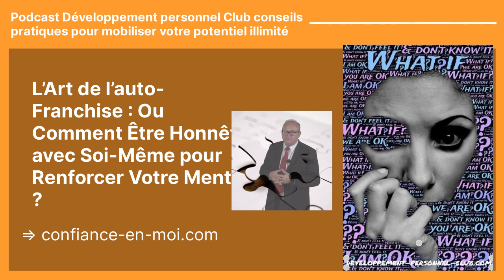Comment Être Honnête avec Soi-Même pour Renforcer Votre Mental ?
L’Art de l’auto-Franchise : Ou Comment Être Honnête avec Soi-Même pour Renforcer Votre Mental
 Il faut être honnête, lorsque nous pensons à la franchise, nous avons souvent en tête des relations commerciales ou des accords contractuels. Ou encore un mauvais souvenir avec un collègue de travail, pour qui, une expérience de trahison vous reste encore à travers la gorge. Cependant, il existe une forme d’honnêteté tout aussi cruciale, voire plus, qui concerne notre relation avec nous-mêmes. Je veux aujourd’hui aborder avec vous un sujet que l’on ne veut pas (souvent) voir en face ; L’auto-honnêteté.
L’auto-honnêteté, est l’art de se confronter sans fard à nos propres pensées, nos actions et nos émotions. Dans cet article, j’explore « comment être honnête avec soi-même peut renforcer votre mental et vous conduire vers une vie plus épanouissante ? »
L’Auto-Honnêteté : La Base de la Confiance en Soi
Savoir être honnête avec soi-même est la base ⁠[lire la suite ...]
Didier Pénissard coach est formateur et auteur de nombreux programmes de développement personnel. Il vous dévoile des techniques pour mobiliser votre potentiel illimité qui sommeille en vous.
"Programme de l'auteur "Comment développer votre persévérance et un mental d'acier?"
27 cadeaux de bienvenue gratuits à télécharger pour votre développement personnel : ⁠⁠⁠⁠⁠